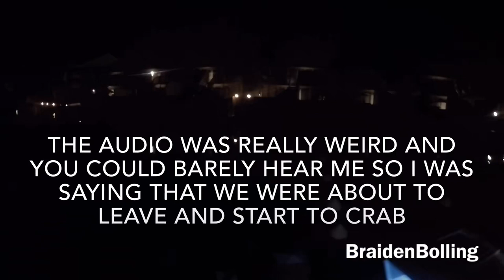CATCHING CRABS ON THE TROTLINE IN OCEAN CITY MD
Hello my name is Braiden Bolling and this is a vlog of my trip to ocean city md and I also was craving with a trot line which is a tool that people use to catch lots of crabs really easy. I only got one day of footage because I knew that the vid would be to boring and long if it was just crabs and the boat.

I really appreciate you clicking on the video

I will be making 2 videos with Donovan jurich tomorrow so I will post the all during the week

I love you if your reading this